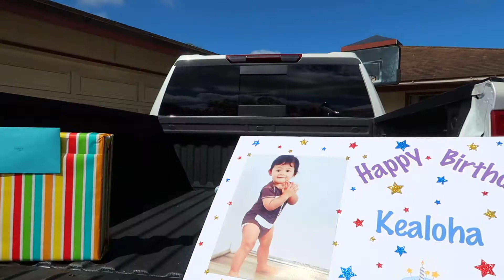Kealoha's 1st Birthday Special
WE'RE BACK!!! We celebrated Kealoha's first birthday by hosting a drive by. It was fun and we want to thank everyone who came to celebrate, we appreciate and love you all!!! HAPPY 1ST BIRTHDAY KEALOHA!!